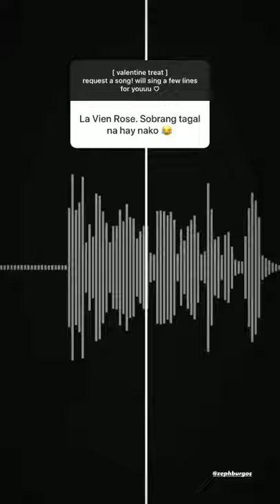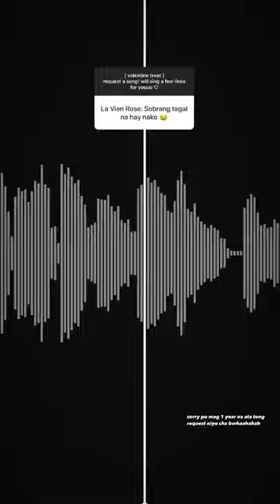MNL48 Sheki - La Vie En Rose (Short Cover)